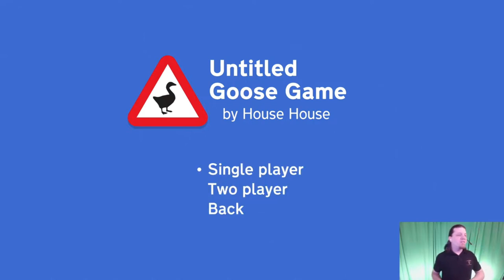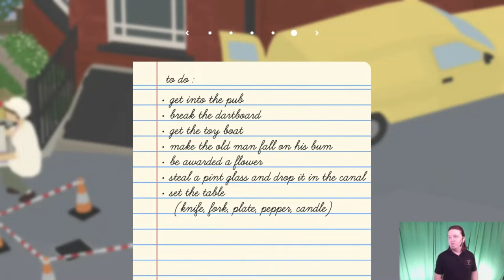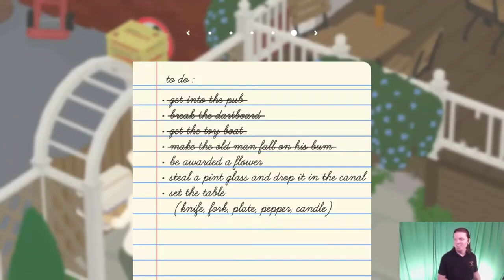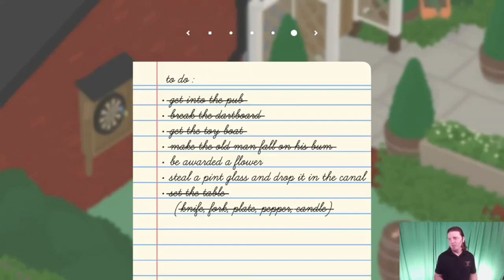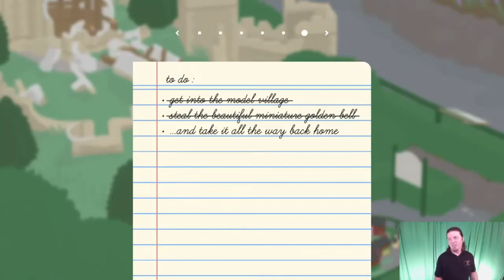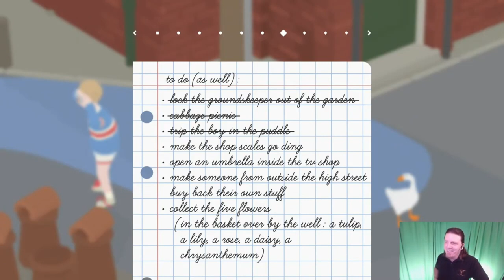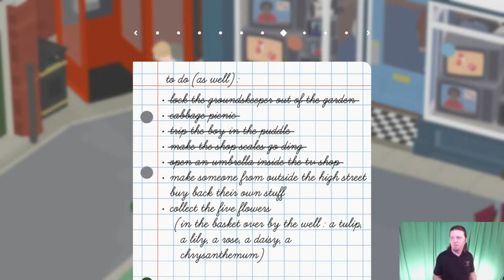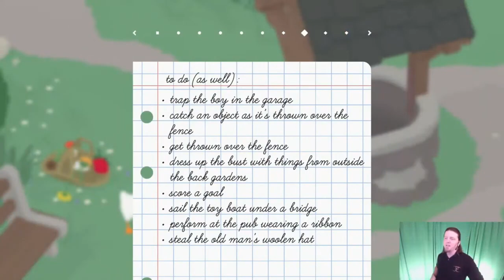Untitled Goose Game (PS4) - Ep02 - J. P. Edgar Plays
Author J. P. Edgar plays games he has never played before.  This time, it's "Untitled Goose Game" on the PS4, where we prove we're the best honk'n goalie, steal Amazon packages, hide into a box to terrorize a pub, play the honk-manica, discover a never-empty barrel of booze, set a table for ourselves, perform our honk in front of envious and glorious onlookers, go Godzilla on a miniature version of the village, steal the treasured golden bell, and place the prize to join the hoard of bells at home.

Before we call it a day, we also lock the groundskeeper out of his garden, then IN his garden, struggle to get a cabbage picnic, terrorize a child further by making him fall into a puddle of water, defy superstition by opening an umbrella indoors, and finalize the life-long phobia of geese by locking the child inside the garage.  Trauma.  Complete and unyielding trauma.  Therapy, child.  We create a lovely floral basket with various flowers and call it a day—a honk well done.

for more details on the stream (such as schedules and what's next), books (audio, digital, and soft-bound), merch, and more.

Shout-out to PlotTwist for her help with the stream.

And a special thanks to Merlin for the "Holy Smokes" shirt design.